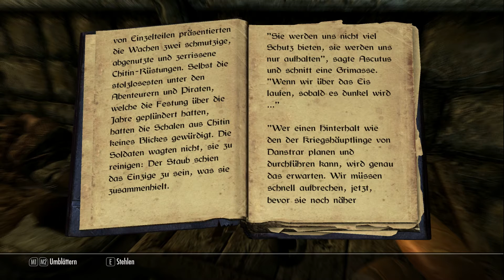Let's Play Skyrim [German Deutsch HD] Part 198 Der Wachturm